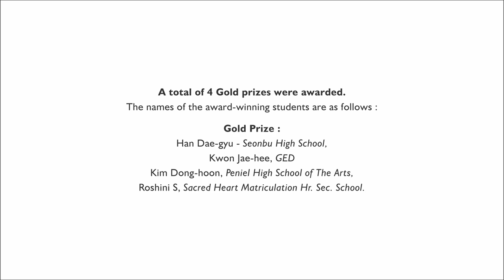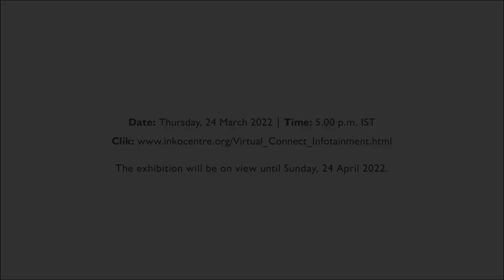2021 International Teenage Design & Art Award | Teaser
2021 International Teenage Design & Art Award

Date: Thursday, 24 March 2022 | Time: 5.00 p.m. IST

This international competition is an annual event that brings together talented middle and high school students who as young artists, show great promise in terms of precision of techniques, vivacity of colour combinations and treatment of thematic concerns. With a full programme comprising the final round of the contest, cultural performances as well as visit to sites of historic importance arranged for participants from Korea, Japan and India by K-Art International Exchange Association, Busan, this annual event is an exciting opportunity for meaningful student exchange and cultural understanding. This year however, due to travel restrictions following the pandemic, participants could not travel to Busan to experience the wonderfully immersive programme that complements the competition.

A total of 4 Gold prizes were awarded. The names of the award-winning students are as follows :
Gold Prize : Han Dae-gyu - Seonbu High School, Kwon Jae-hee, GED Kim Dong-hoon, Peniel High School of The Arts,
Roshini S, Sacred Heart Matriculation Hr. Sec. School.

The winning entries from Korea and India will be presented
on Thursday, 24 March 2022 at 5.00 p.m. IST.

The exhibition will be on view until Sunday, 24 April 2022.